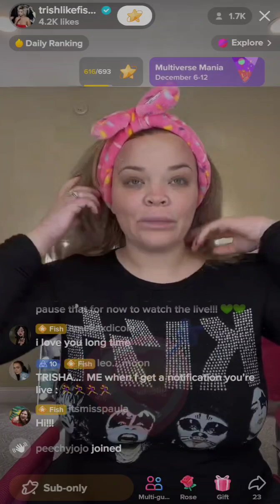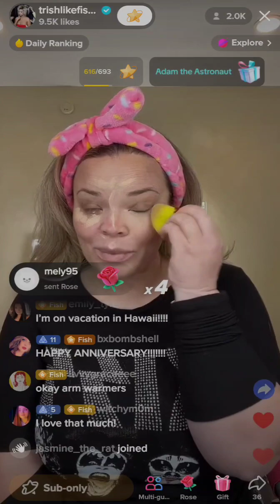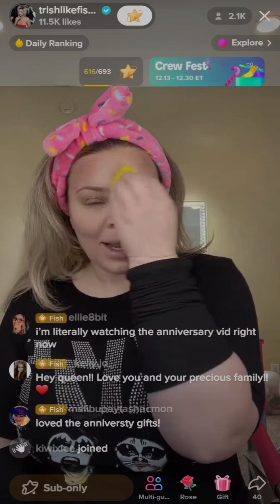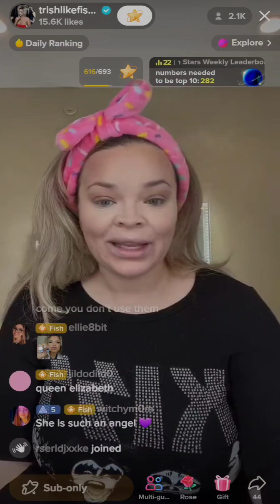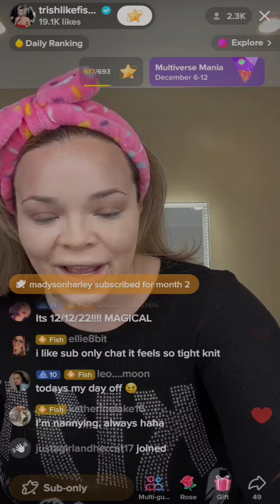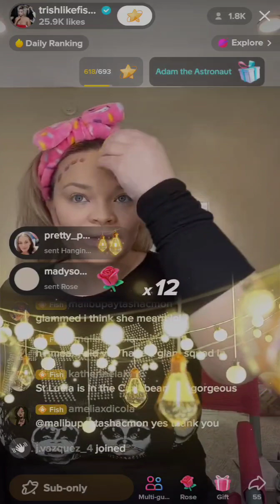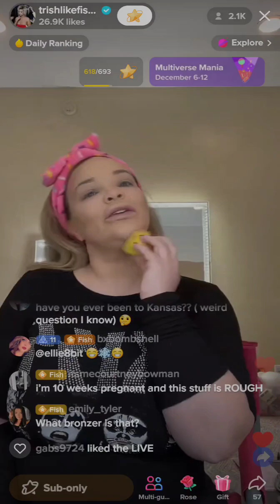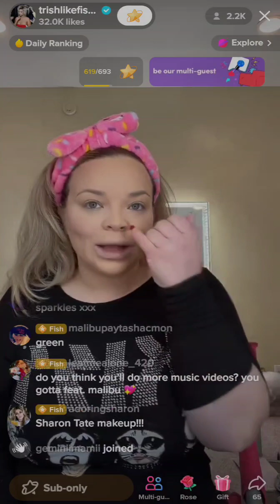tik tok live 12 12 22 pt 1